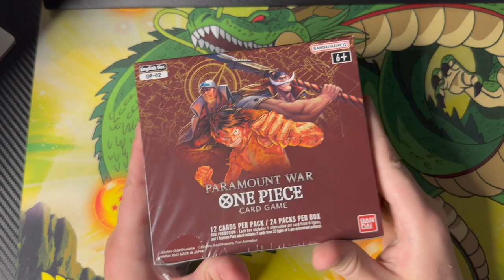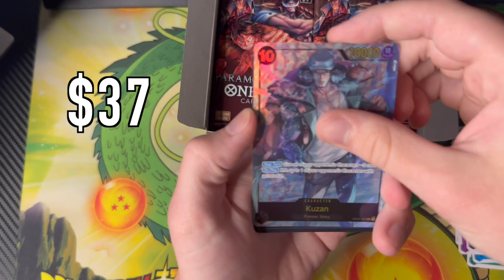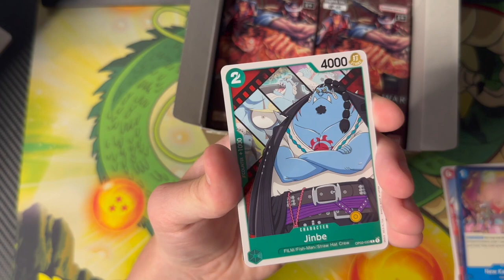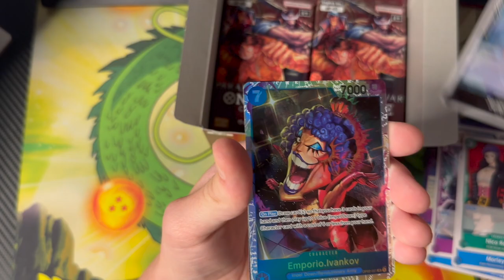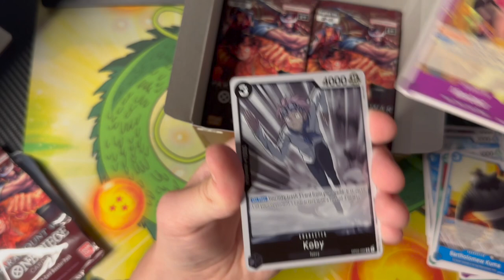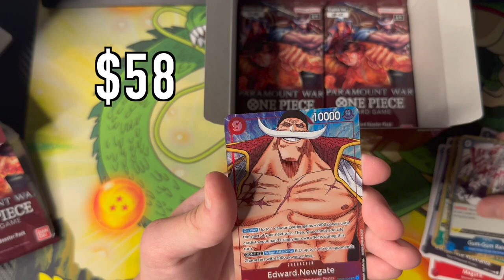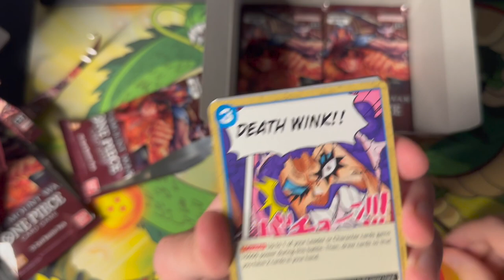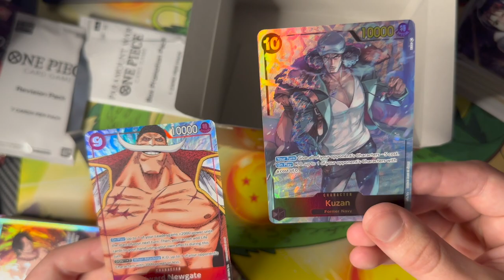One Piece Paramount War Booster Box Opening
This is really late but got a box of OP2 out at AX and wanted to get some footage of me opening it. Will I pull one of the most expensive cards in the set??